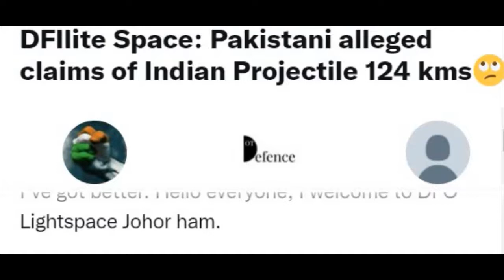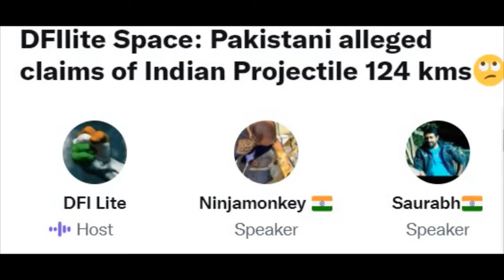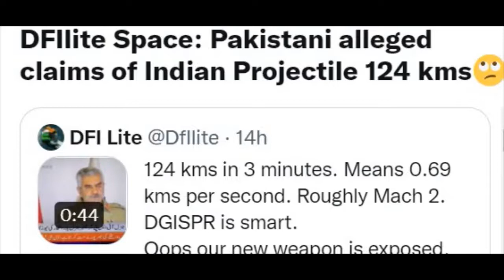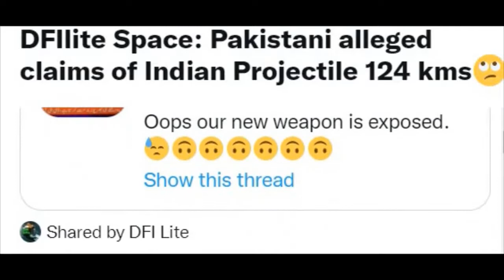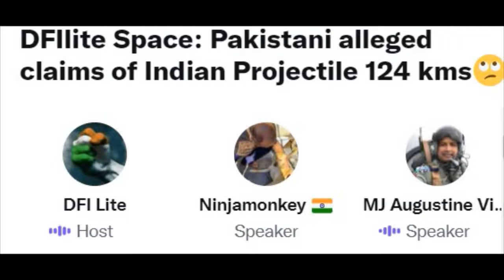DFI LITE SPACE: Pakistani alleged claims of Indian Projectile 124Kms 😒